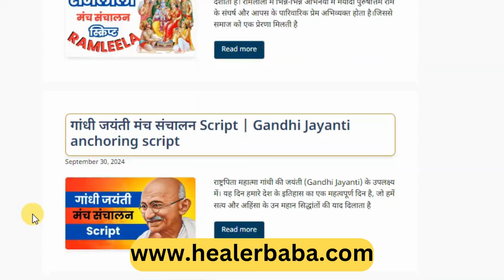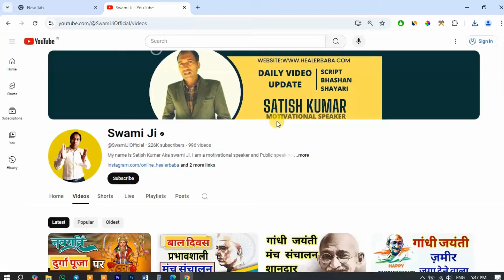MANCH Sanchalan Script In Hindi | Anchoring Tips in Hindi | Anchoring Shayari | Swami Ji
Hello dosto नमस्कार
स्वामी जी यूट्यूब चैनल के साथ-साथ हमने स्वामी जी पॉलिटिक्स के नाम से एक नया चैनल बनाया है। अगर आप राजनीति के लिए सफल वक्ता बनना चाहते हैं या गांव के मुखिया बनना चाहते हैं तो आप स्वामी जी पॉलिटिक्स चैनल पर नियमित वीडियो जरूर देखें।
इसके साथ दोस्तों एक हमारी वेबसाइट है healerbaba.com
स्वामी यूट्यूब चैनल देखने वालों को कई बार जरूर रहती है कि हमें लिखा हुआ कंटेंट मिल जाए। इसके लिए हमारी वेबसाइट पर जाकर आप लगभग हर कार्यक्रम की स्क्रिप्ट देख सकते हैं।
आप एक अच्छे संचालक बनना चाहते हैं तो बहुत जरूरी है कि आपको हर कार्यक्रम में कुशलता पूर्वक संचालन करना सीखना चाहिए।

और दोस्तों एक बार जरूर कहूंगा कि आपको जिस कार्यक्रम की स्क्रिप्ट या भाषण चाहिए, आप चैनल और वेबसाइट पर पर कमेंट जरुर कीजिए। मेरा प्रयास रहेगा कि मैं नियमित कंटेंट डालता रहूंगा।

महतवपूर्ण  जानकारी :::
अगर आप किसी भी प्रकार की शायरी पढ़ना  और
लिखना चाहते हैं तो आप हमारी website helerbaba पर जा कर ये सब

Video Credits :
❂ Video Editor : Satish Kumar

 मंच संचालन की विस्तारपूर्वक स्क्रिप्ट शायरी सहित , ebook instamojo पर लॉन्च कर दी हैं ।